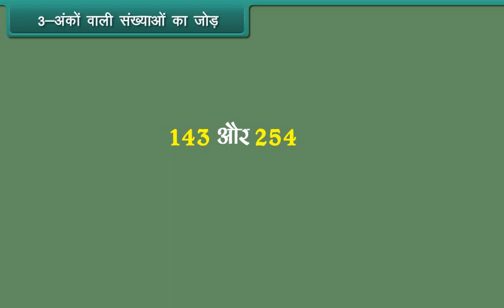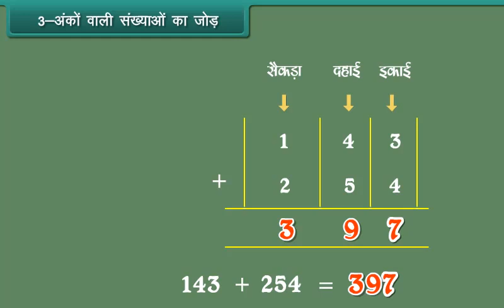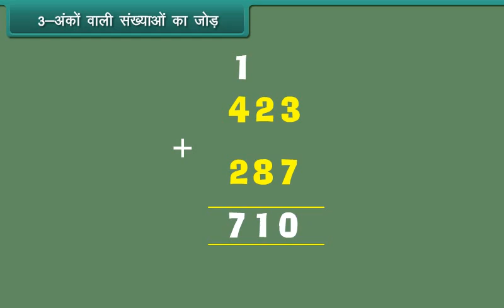3 अंकों वाली संख्याओं का जोड़ | Addition Of 3 Digit Numbers | Class 3 | Maths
3 अंकों वाली संख्याओं का जोड़ | Addition Of 3 Digit Numbers | Class 3 | Maths | Hindi Medium

Check out our Thinkbooks on Amazon, teaching 21st Century skills like:
- Analytical Thinking,
- English Ability and
- Maths Aptitude

Class 3